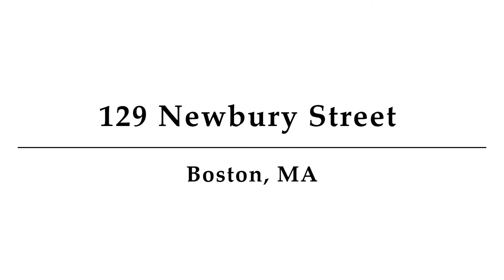129 Newbury Street, Boston, MA - Presented by Mario Cabrera